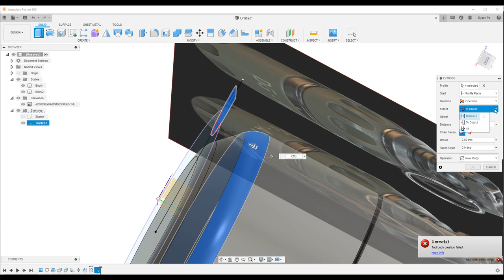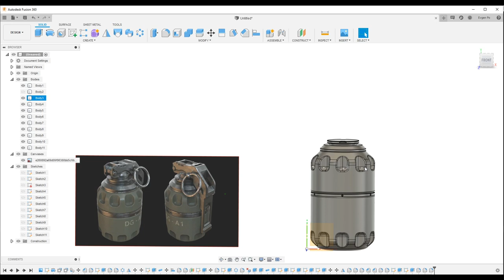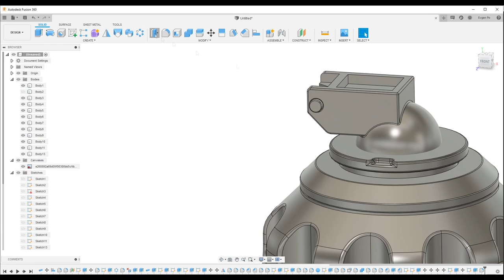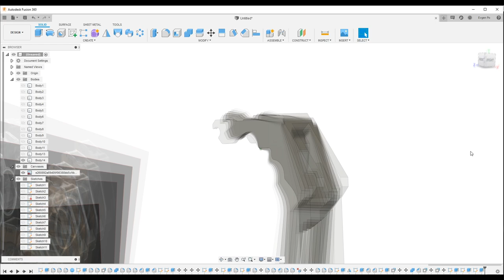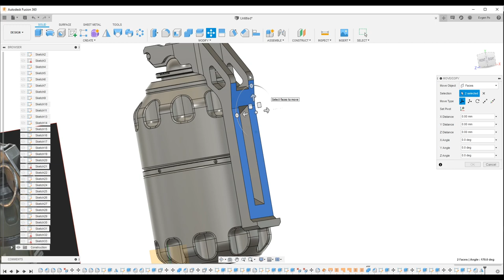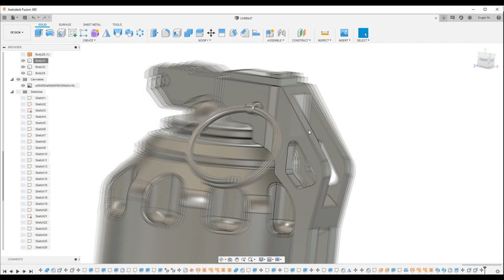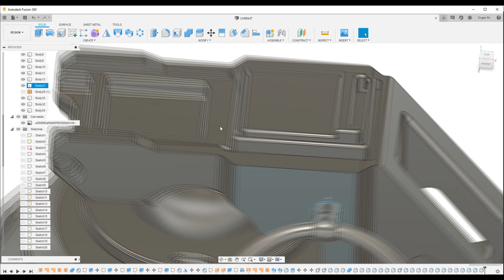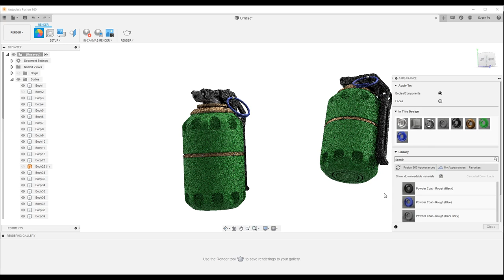SM.1. Grenade Speed Modeling (х4) Timelapse in Fusion 360/ Моделируем гранату во Фьюжн 360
В этом, ускоренном в 4-е раза видео, будем моделировать футуристическую гранату.